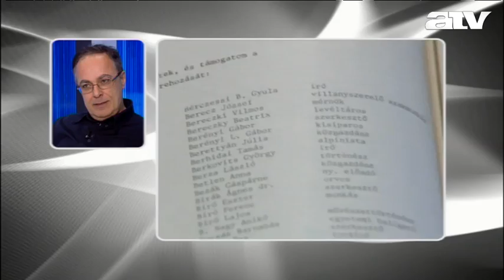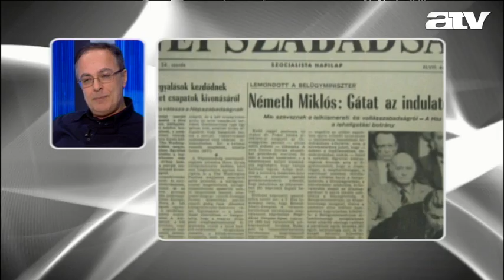A magyar Watergate-ügy mai szemmel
A Start Plusz vendége Lovas Zoltán, újságíró, a Duna-gate kirobbantója.